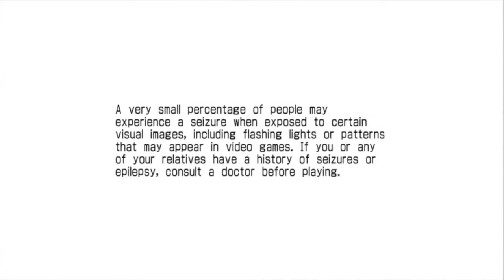Demo Palooza - Sonic The Fighters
Remember kids. If somebody tries to touch you in a place your not comfortable with…THEN GET OUTTA THERE!

Demo Palooza. Its where i play good or bad demos for video games that i have not played or bought cause I'm too lazy and don't have the money right now.